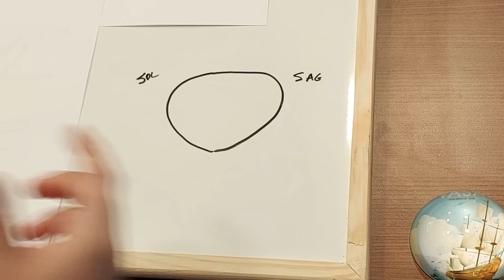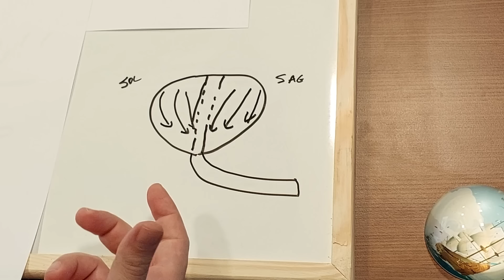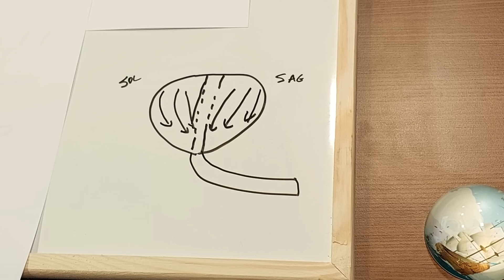KENDİ KENDİNE PROSTAT MASAJI Nasıl Yapılır? Şimdi Öğrenin ve Deneyiminizi Bizimle Paylaşın!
Kronik Prostatit tedavisinde gerçekleştirdiğimiz Prostat masajının hastalar tarafından nasıl yapılacağını şematik olarak anlattık. Siz de kendi deneyiminizi yorumlarda bizimle paylaşırsanız seviniriz. Bu hastalığı hep birlikte yeneceğiz! Teşekkürler.